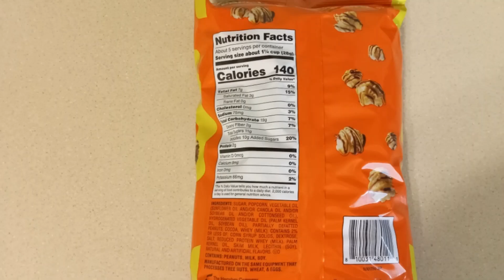Reese's Popcorn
First time trying Reese's Popcorn